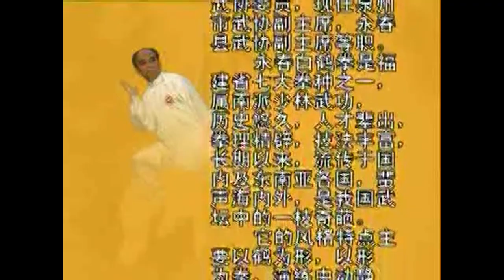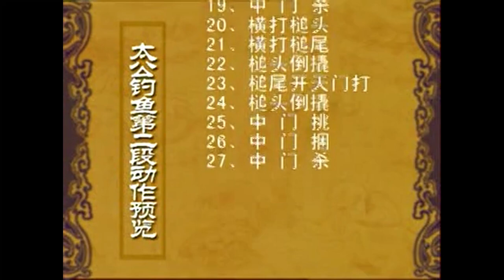Learn white crane kung fu: 15 Sage Goes Fishing Staff a